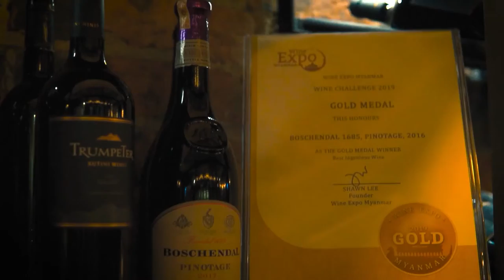Tippler Bar Hopping 01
We went to Omnivore Myanmar bar to check what cocktails are available. We test 4 cocktails. They are good in their own ways.

Tippler